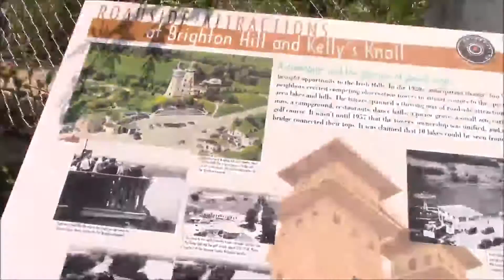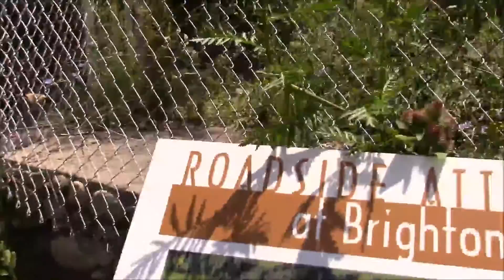Behind The Scenes, Road of Discovery, Episodes 1 & 2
Started filming a mini-series titled Road of Discovery. This is a little bit of behind the scenes video from the filming of the first two episodes.